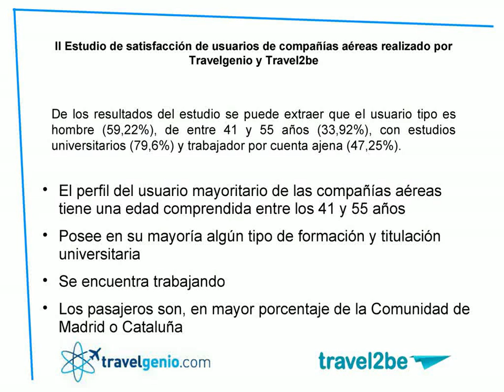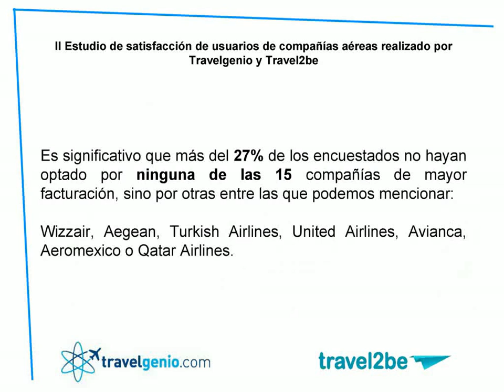Travelgenio - Presentación II Estudio Satisfacción Usuarios Aerolineas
El II Estudio de satisfacción y tendencias de usuarios de aerolíneas publicado por las agencias de viajes online Travelgenio y Travel2be pedía a los 200.000 pasajeros consultados que puntuaran a las aerolíneas de más facturación. Más información

Tras quedar patente en los resultados del II Estudio de satisfacción y tendencias de usuarios publicado recientemente por las agencias de viajes online Travelgenio y Travel2be  que el 93,46% de los españoles decide la compra de un billete de avión atendiendo a su precio, siendo después el horario la variable más demandada para el 79%, quedaba por saber qué valoración real tenían las propias aerolíneas.

Teniendo en cuenta que el primer factor para embarcarse en un avión era turismo y ocio para el 46,27% de la muestra, a destinos de la Unión Europea (37,61%) y nacionales (21,54%), no es raro entender por qué Ryanair se posicionaba como la aerolínea más solicitada y recurrente para el 13,38% de los pasajeros, seguida de Iberia (13,16%)  y Vueling (10,75%).

¿Pero son estas las más valoradas en la realidad? Definitivamente no.
Al solicitar a los pasajeros que valoraran cada aerolínea de forma independiente, Lufthansa se posiciona en primer lugar para el 91,22% de los pasajeros españoles, seguida de Swiss (86,38%) y TAP Portugal (84,82%). En los últimos puestos Vueling (74,40%), Easyjet (71,94%) y, finalmente Ryanair (60,14%).

Para conseguir estos índices se pedía que se tuvieran en cuenta variables como la facilidad para realizar el check in, la inclusión del equipaje en el precio, el trato tanto del personal de tierra como de cabina o la puntualidad de los vuelos, entre otros.

Ranking 2013 de aerolíneas según Travelgenio y Travel2be

Finalmente, se solicitó a los pasajeros que valoran del 1 al 10 cada aerolínea de forma que se pudiera hacer un ranking real de la satisfacción final que obtenían las compañías tras las experiencias de vuelo, quedando su valoración de la siguiente forma:

1. Lufthansa -- 8,26
2. Swiss -- 8,25
3. KLM -- 8
4. TAP Portugal -- 7,81
5. Air Berlín -- 7,60
6. Air France -- 7,30
7. Alitalia -- 7,25
8. Vueling -- 7,00
9. Aerolíneas Argentinas -- 6,90
10. Easyjet -- 6,83
11. Iberia -- 6,70
12. US Airways -- 6,60
13. Air Europa -- 6,58
14. British Airways -- 6,50
15. Ryanair -- 5,50